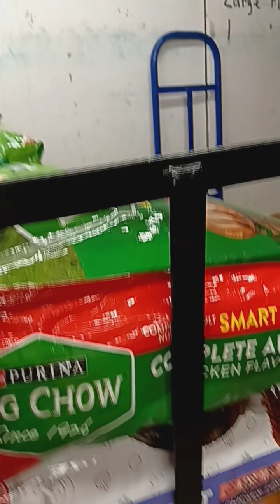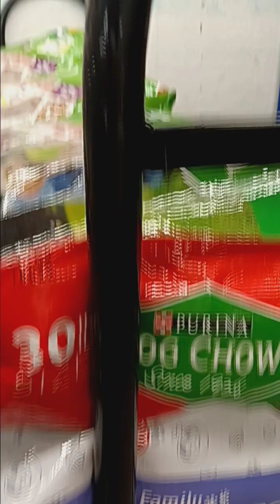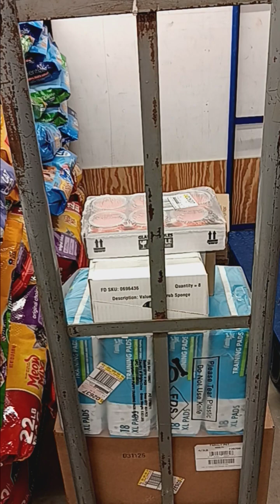FD Semi Truck Update 4-24-24 Part 2